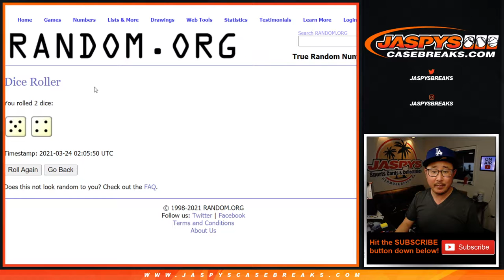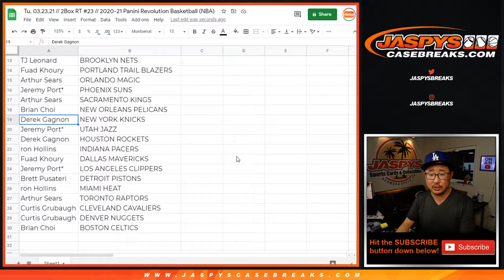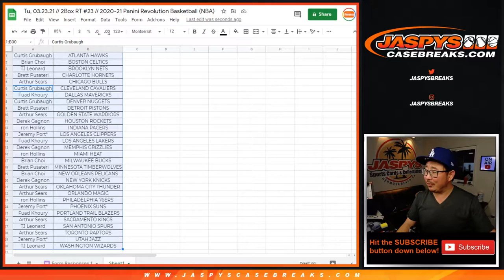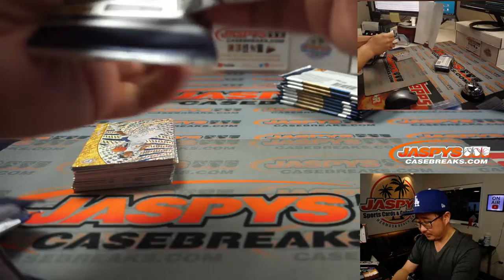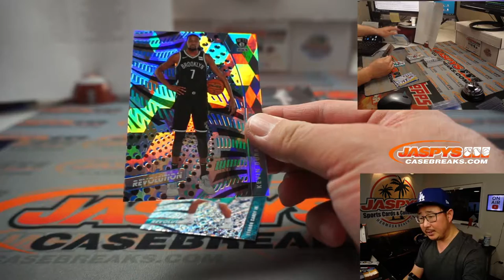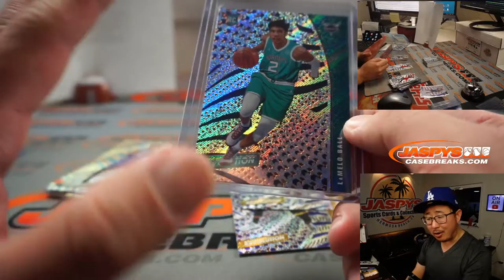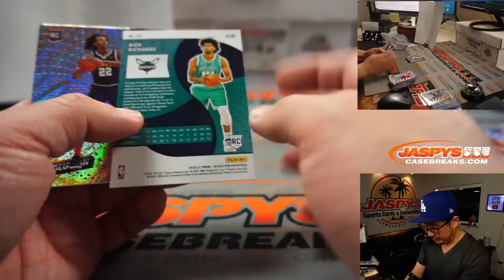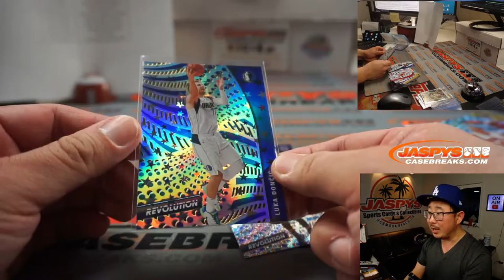Tu, 03.23.21 // 2Box RT #23 // 2020-21 Panini Revolution Basketball (NBA)